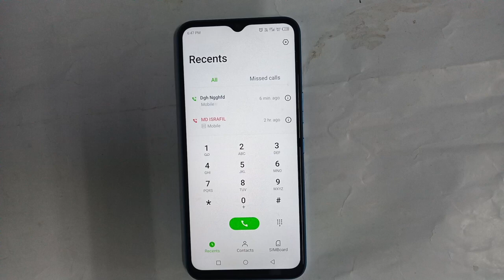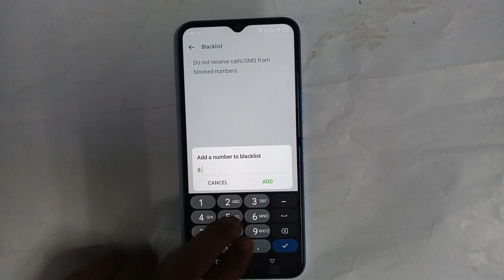Infinix Note 12i Contact Number setting Infinix mobile Contact Number blacklist Kaise find kare